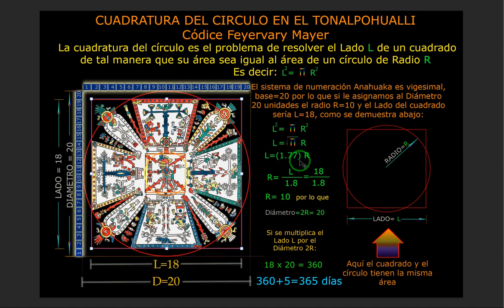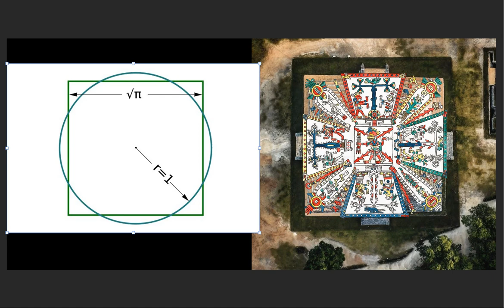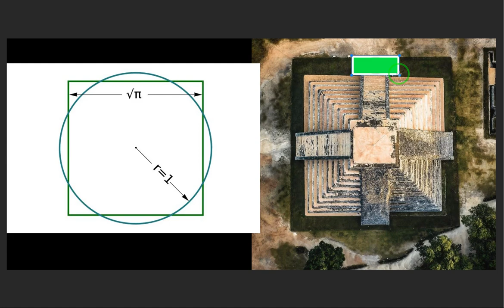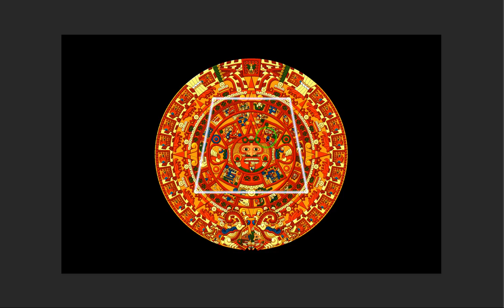Cuadratura del circulo en la piramide de kukulkan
Pirámide de Chichenitza y la cuadratura del círculo y su significagdo